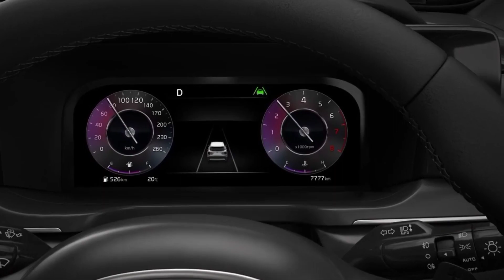KIA NEW SUV NIRO | Hybrid एडवांस फीचर्स शानदार माइलेज पॉवरफुल इंजन दमदार